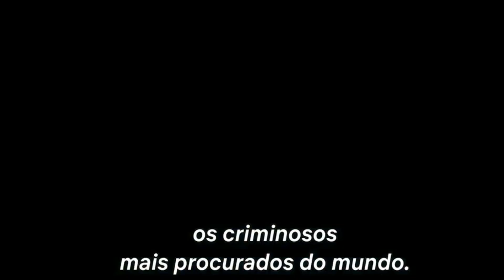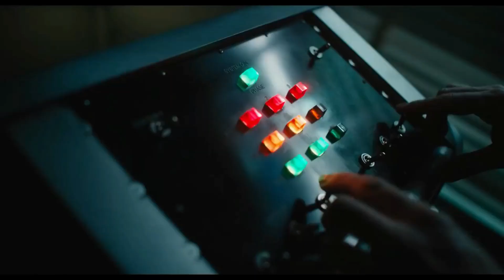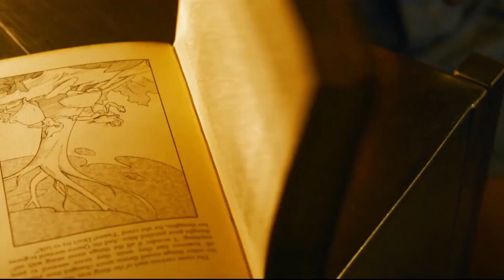RETROSPECTIVA TOP 20 MELHORES FILMES DE AÇÃO 2021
Sejam Bem vindos ao Top Mundo Canal, hoje vamos fazer a RETROSPECTIVA TOP 20 MELHORES FILMES DE AÇÃO 2021, reunimos aqui os 20 melhores filmes de ação que foram lançados neste ano de 2021 para o nosso entretenimento, aproveite agora essa lista que está incrível e temos certeza que você irá amar, e deixe nos comentários sua opinião sobre estes filmes, e não deixe de conferir nossos outros vídeos com dicas incríveis com todo tipo de genero que você prefira, temos listas sobre séries, animes, animações, curiosidades, e se você não for inscrito, se inscreva, isso nos ajuda muito a continuar trazendo cada vez mais conteúdo de qualidade para vocês.

xxxxxxxxxxxxxxxxxxxxxxxxxxxxxxxxxx

Clique aqui 👇👇👇 para conferir muito mais!!!

xxxxxxxxxxxxxxxxxxxxxxxxxxxxxxxxxxx

list=PL_BVXRvzlN713dFG2dvblI_YognNdWJ4b

xxxxxxxxxxxxxxxxxxxxxxxxxxxxxxxxxxx

Conheça também outros vídeos do Canal Top Mundo e nossa Página no Facebook

xxxxxxxxxxxxxxxxxxxxxxxxxxxxxxxxxx

Trilhas Sonoras

Edição - Henrique Malone / Nihon